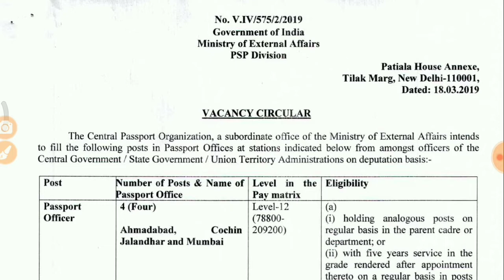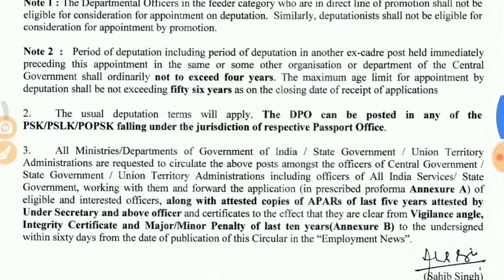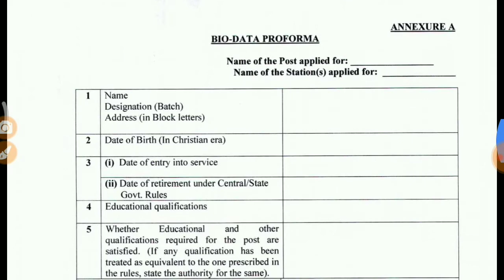Passport Office Recruitment 2019 /Latest jobs information | job updates in Telugu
i everyone I'm your GovtJobssumantthsam In this video

Passport Office Recruitment 2019: Central Passport Organization has announced recruitment notification for Passport Officer and Deputy Passport Officer (DPO) vacancies. As per Passport Office Recruitment 2019 notification, totally 07vacancies are allocated for above said jobs. Candidates who are eligible for Passport Officer Job vacancy may send your prescribed application form along with all required testimonial to concerned postal address on or before the last (i.e. within 60 days from the date of publication of this notification). Download Passport Officer Notification and Application Form at their

Candidates should have received graduate degree in related discipline with experience in relevant field. All candidates not exceed 56 years. The passport officer job selection process will be made on through test/ interview. After that, selected persons shall be engaged at Ahmedabad/ Cochin/ Jalandhar/ Mumbai/ Delhi/ Surat. Send your prescribed application form within Sixty days from Date of Publication of this Circular in employment newspaper. Incomplete and application received after the last date will be rejected. Who wish to apply for Passport Officer Recruitment 2019 vacancies can log in/ visit their official website to collect more details like, Syllabus, Admit Cards, Results, Upcoming Vacancies & etc

Details of Passport Officer Recruitment 2019:

Organization NameCentral Passport OrganizationEmployment CategoryCentral